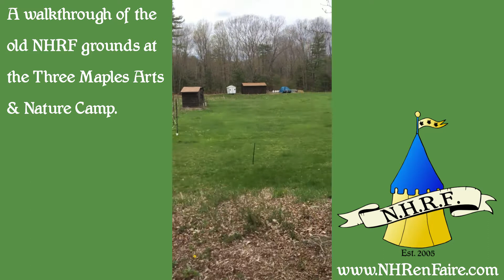New Hampshire Renathon; A tour of the old grounds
Take a tour of where it all started!

Back in 2005, the New Hampshire Renaissance Faire was created and called the Three Maples Arts and Nature Camp it's home.  Eventually the faire outgrew the grounds and needed to find a new home.

The Shire of the Three Maples will always be loved and missed.